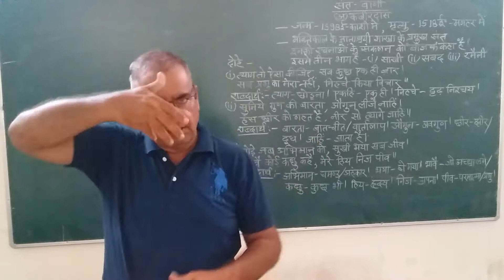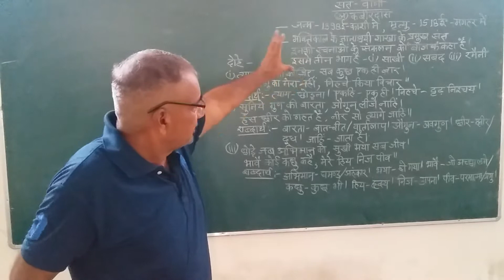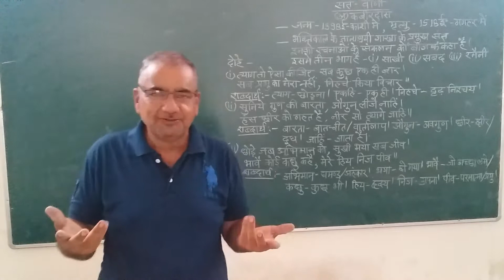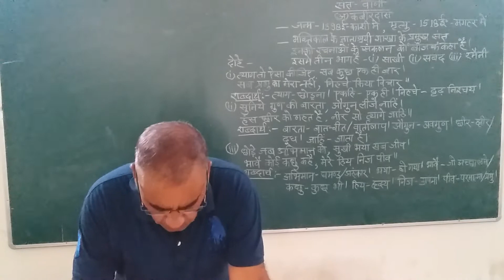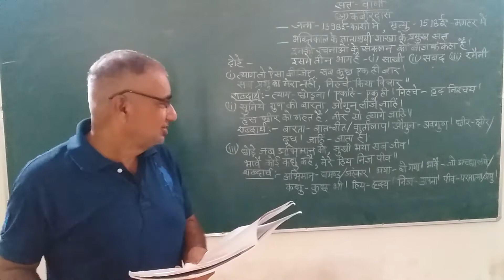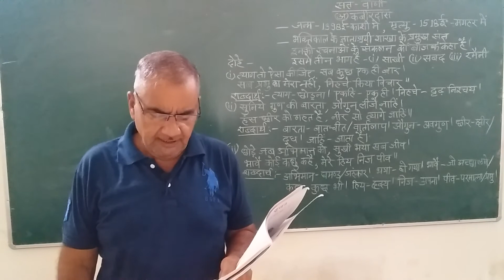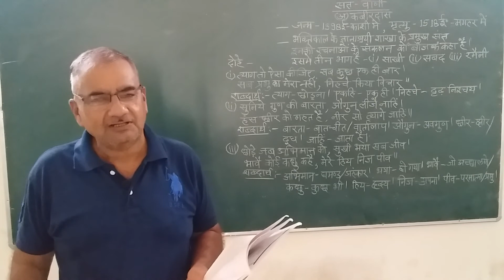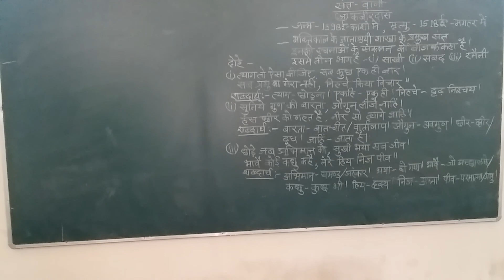CLASS 12TH || CHAPTER 1 || PART 1 || HINDI || KAVYA KHAND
CLASS           :-         12TH
SUBJECT      :-         HINDI
TEACHER     :-          MR. KANHAIYALAL DEVERA

ONLINE CLASSES